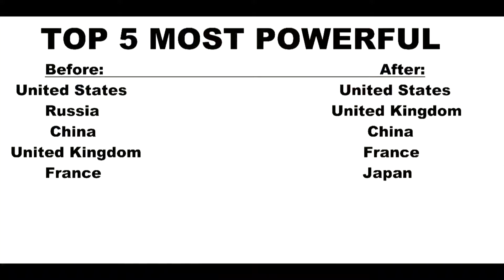World War III Scenario 2022 - Could It Happen?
world war 3 simulation, who will win ww3 no one knows, this is a ww3 simulation map to annoy people haha. if you don't like scenarios for war then explain why you are here, there is no correct answer to how world war 3 will go because it hasn't happened so don't judge my simulation.
due to the ever increasing tension between the U.S. and North Korea, the threat of ww3 is at it's highest point since the cold war, who exactly will win? no one, in the end no one wins, because the world is doused in radiation that no one can survive in, after 2 weeks, the radiation in the air is breathable, but the ground would have been soaked in in, so you can't grow anything, can't drink water, the world would be ruined.